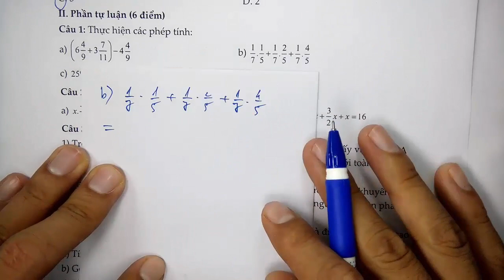Toán học lớp 6 - Kết nối tri thức - Đề thi giữa HK2 - Năm học 2021 - 2022 - Đề 2 - Tiết 2